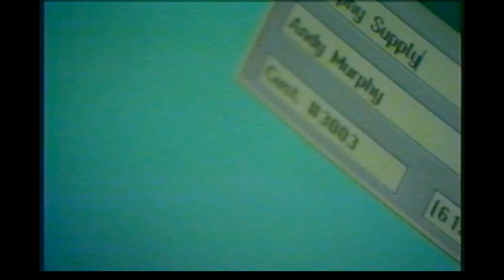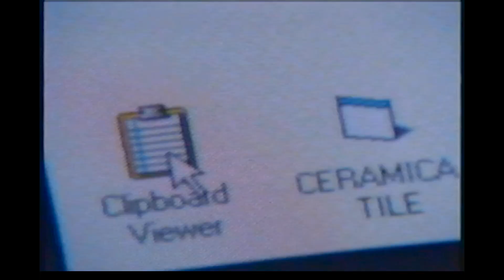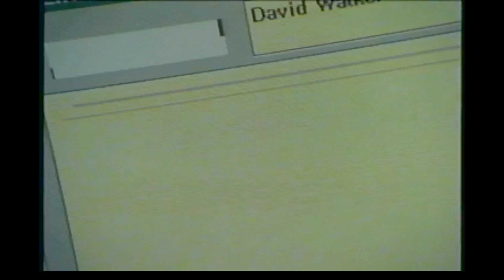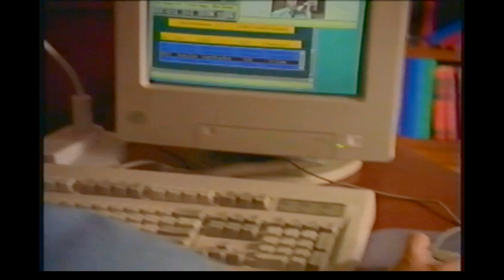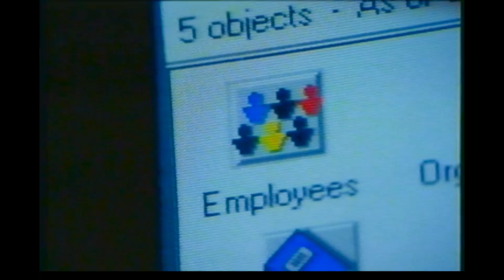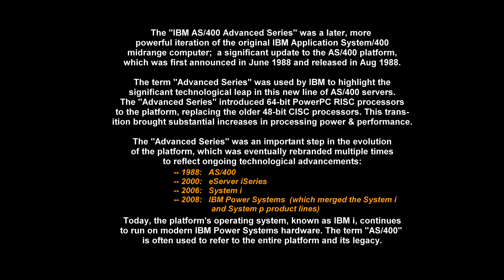IBM AS/400 ADVANCED SERIES "The Beauty of it." 1994 TV Ad mini computer eServer iSeries System I P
For review and comment is the 1994 TV ad promo for the AS/400 Advanced Series, server family.
(Computer History)  The 1994 "IBM AS/400 Advanced Series" was a later, more powerful iteration of the original IBM Application System/400 (AS/400) midrange computer. It was a significant update to the AS/400 platform, which was first announced in June 1988 and released in August 1988.
The term "Advanced Series" was used by IBM to highlight the significant technological leap in this new line of AS/400 servers. Specifically, the "Advanced Series" introduced 64-bit PowerPC RISC processors to the platform, replacing the older 48-bit CISC processors. This transition, which occurred in the mid-1990s, brought a substantial increase in processing power and performance
The "Advanced Series" was an important step in the evolution of the platform, which would later be rebranded multiple times to reflect its ongoing technological advancements:

--1988: AS/400
--2000: eServer iSeries
--2006: System i
--2008: IBM Power Systems (which merged the System i and System p product lines)

Today, the platform's operating system, known as IBM i, continues to run on modern IBM Power Systems hardware. The term "AS/400" is often used to refer to the entire platform and its legacy

(original TV ad (C) IBM, provided for historical and educational use.

Computer History Archives Project (CHAP)